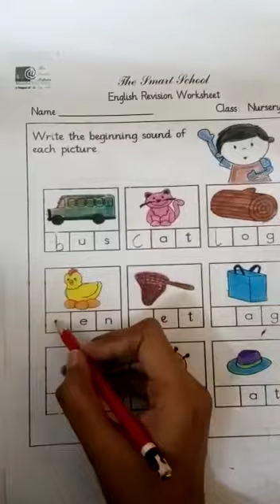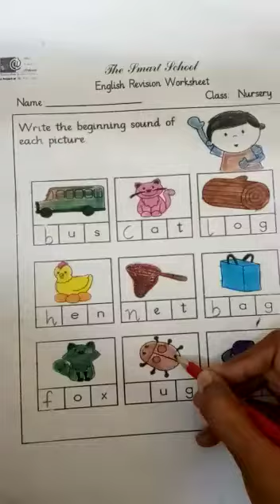Topic:Write the beginning sound of each picture Class:Nursery Subject:English